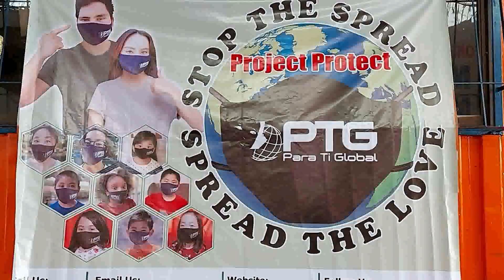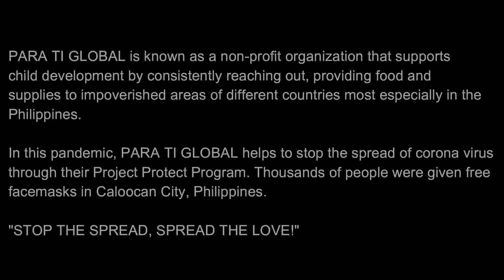Para Ti Global's Project Protect